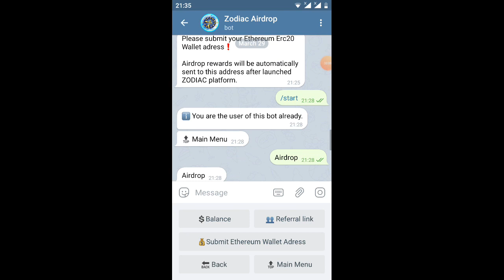hướng dẫn nhận 30 Zodiac =30$-to geet 30Zodiac(ăn chắc 💯)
Link ĐK
nhiệm vụ jon kênh telegram là xong